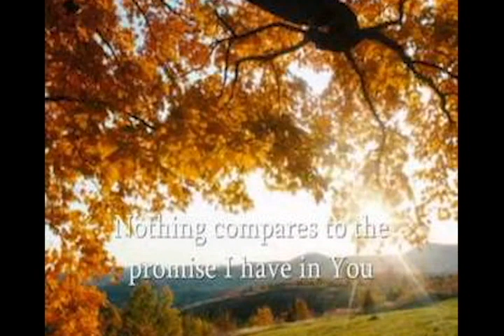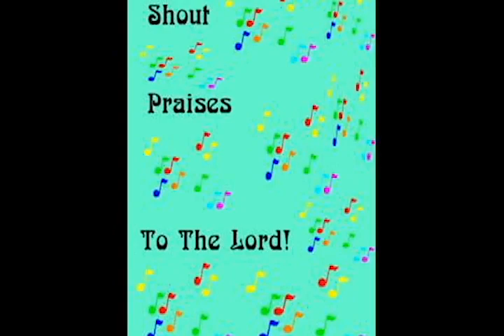Shout to the Lord, piano cover by Jane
Christian song piano cover..